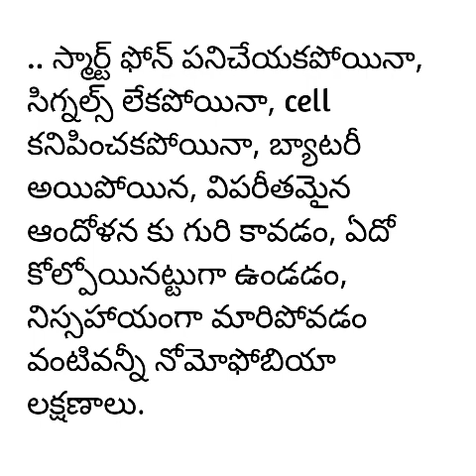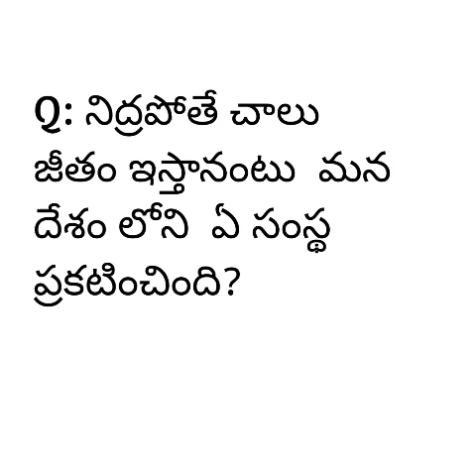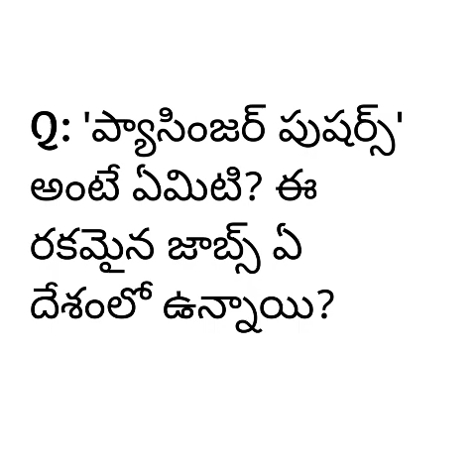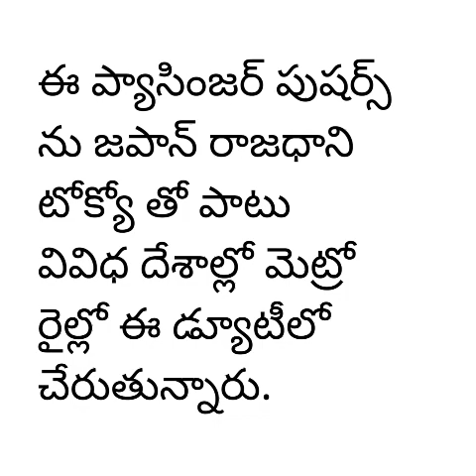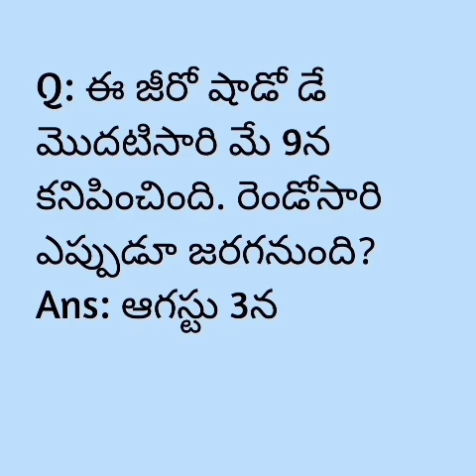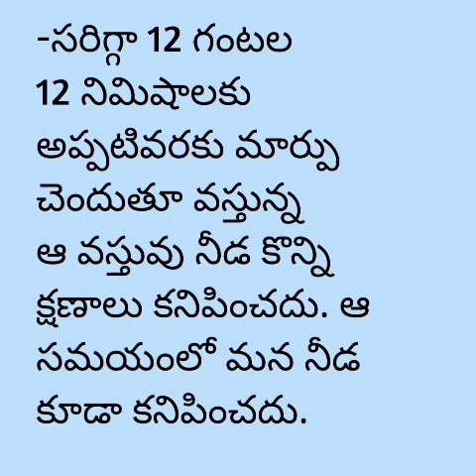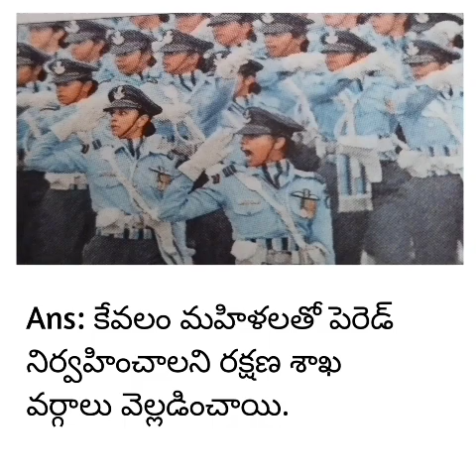Current affairs 2023,May 7th,8th and 9th.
current affair#
May#7,8and 9th
competitive exams రాస్తున్నారా? అయితే current affairs కొరకు నా వీడియోస్ చూడండి.మీరు డైలీ న్యూస్ పేపర్స్ చదివి వాటిని నోట్ చేసుకొనే పని లేకుండా ప్రతి సంఘటనను  నా విడియో లో పొందుపరుస్తున్నాను.